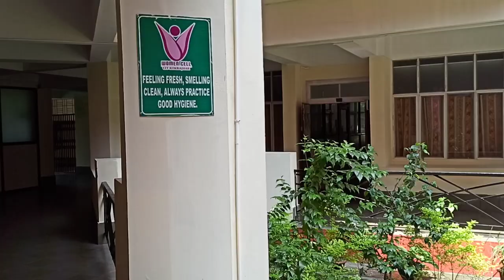Back to CIT Kokrajhar ❤️❤️❤️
Visited college after 6 months. Nostalgic and full of memories ❤️❤️❤️